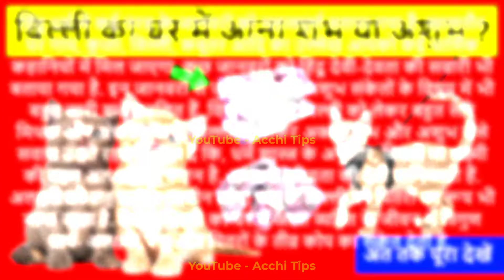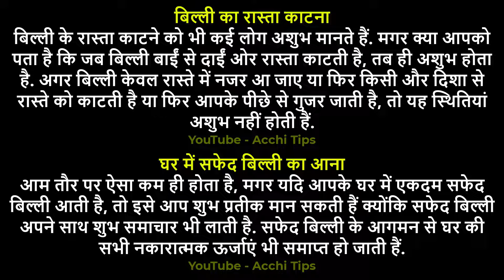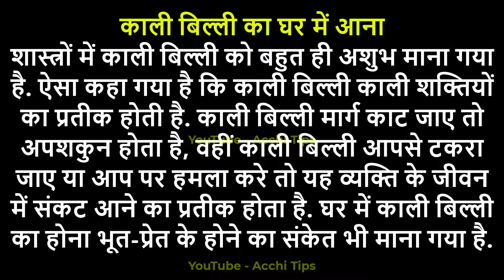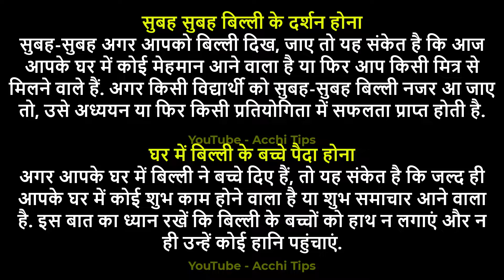घर में बिल्ली का आना क्या संकेत देता है || Ghar Me Billi Ka Aana || सुबह सुबह बिल्ली के दर्शन होना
Billi Ke Shubh Ashubh Sanket
घर में बिल्ली भी आए तो क्या होता है?
सुबह सुबह बिल्ली का देखना क्या होता है?
बिल्ली क्या संकेत देती है?
बिल्ली की जेर का क्या होता है?

घर में काली बिल्ली का आना शुभ है या अशुभ
घर में bhuri बिल्ली का आना शुभ है या अशुभ
बिल्ली का घर में बच्चे देना शुभ या अशुभ
सफेद बिल्ली का घर में आना
बिल्ली का घर पर आना
काली बिल्ली का घर पर आना
बिल्ली क्या कहती है
सुबह-सुबह क्या देखना शुभ होता है

घर में आने लगी है बार-बार बिल्ली घर में बिल्ली का आना क्या संकेत देता है बिल्ली घर में बिल्ली के बच्चे पैदा होने का क्या है संकेत ? सुबह सुबह बिल्ली के दर्शन होना घर में बिल्ली के बच्चा देने से क्या होता है घर में काली बिल्ली का आना शुभ है या अशुभ बिल्ली का रास्ता काटना कब शुभ होता है या कब अशुभ? घर में बिल्ली का आना शुभ है या अशुभ सुबह सुबह बिल्ली देखने से क्या होता है बिल्ली के शुभ संकेत सुबह सुबह बिल्ली देखने का क्या मतलब है? घर में बिल्ली रोने से क्या होता है